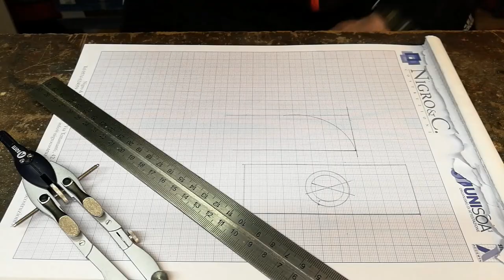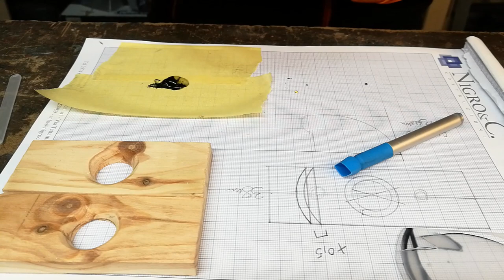Tagliasigari artigianale fai da te - DIY Cigar Cutter